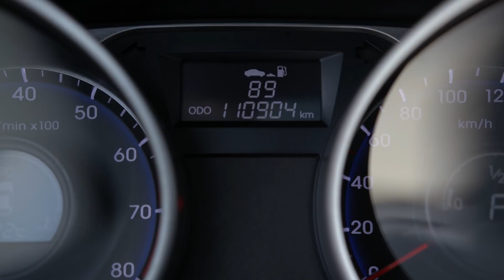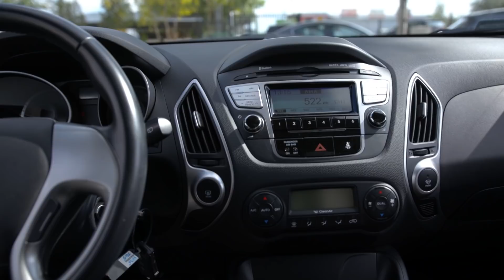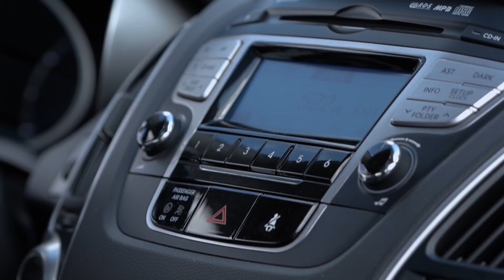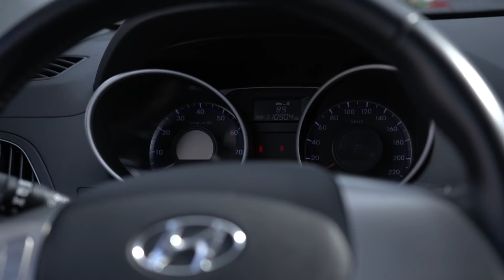Zadbany crossover z napędem na 4 koła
Oglądaj "Zakup Kontrolowany" w sobotę o 12:30 w TVN Turbo oraz Player.pl
Karolina poprosi naszą ekipę o znalezienie wygodnego sedana w kwocie 55 tysięcy złotych - aut z tego typu nadwoziem używa od początku swojej motoryzacyjnej przygody, ale Adam Kornacki spróbuje jej nieco namieszać w głowie, proponując dwa samochody zupełnie innej klasy, choć w podobnej cenie.